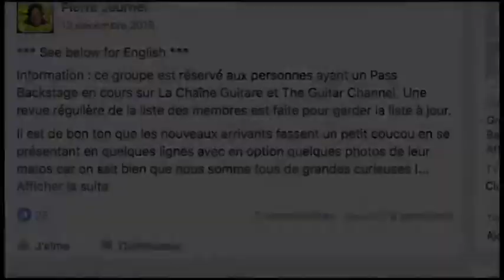Girault Guitars, Origin model - Guitar Review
You want more quality guitar videos? Here's a free 1 month subscription on The Guitar Channel: